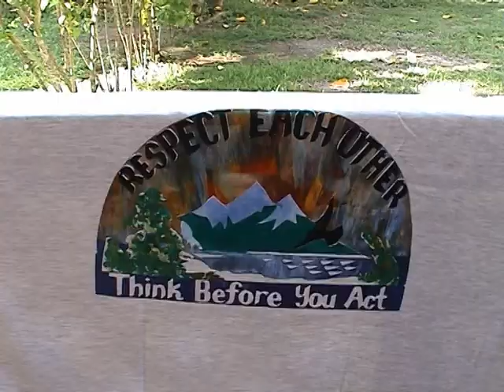The Bismarck Ramu Group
The Madang-based Bismarck Ramu Group, explaining their work. Filmed in 2004. (Reposted - the previous version had file errors)